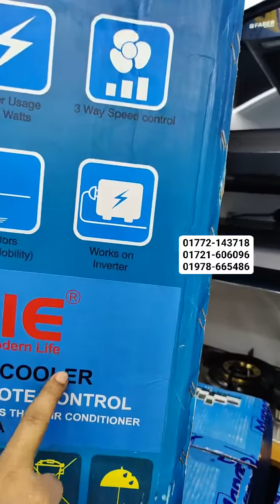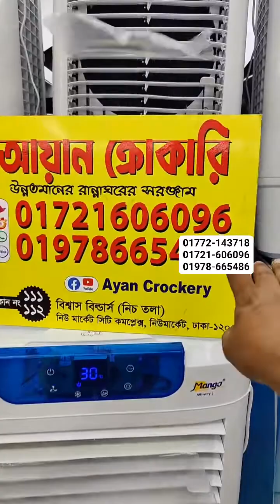বাংলাদেশের সবচেয়ে বড় এয়ার কুলার😱বাতাস হবে তুফান বেগে🌪️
বাংলাদেশের সবচেয়ে বড় এয়ার কুলার😱
বাতাস হবে তুফান বেগে🌪️
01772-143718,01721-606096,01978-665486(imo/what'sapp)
Ayan Crockery LTD.